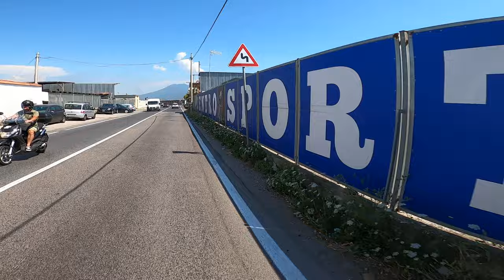Downtown Naples - 1